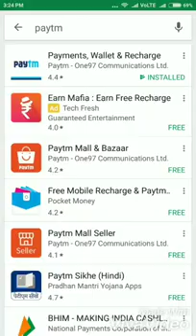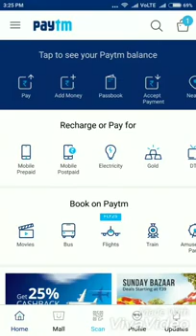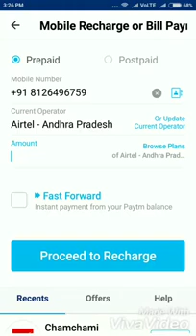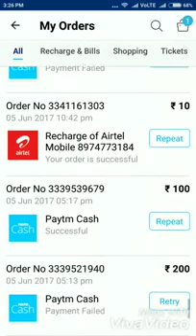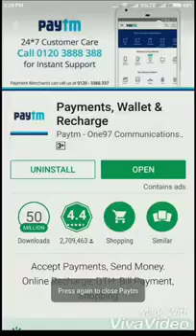What is Paytm? How to Used Paytm (Mizo)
Paytm Wallet hman leh Installed dan,
Pawisa add dante. A hnuaiah Paytm download link ka dah bawk..